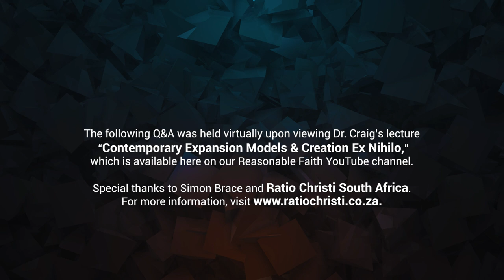Q&A w/ Ratio Christi on Contemporary Expansion Models & Creation Ex Nihilo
Simon Brace of Ratio Christi South Africa interviews Dr. Craig and entertains questions from their live virtual audience following the viewing of Dr. Craig's lecture, "Contemporary Expansion Models & Creation Ex Nihilo."

Special thanks to Simon Brace for this interview.